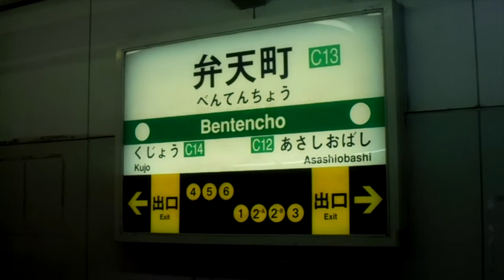Osaka Metroとかっぱ寿司の到着メロディー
Osaka Metroとかっぱ寿司の到着メロディーはよく似ています。